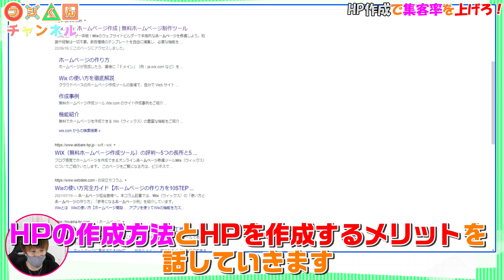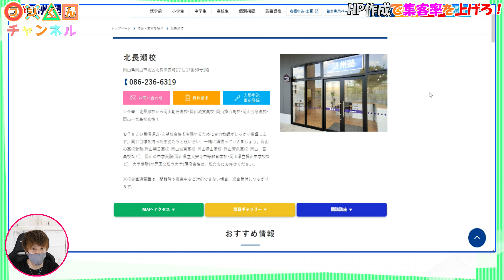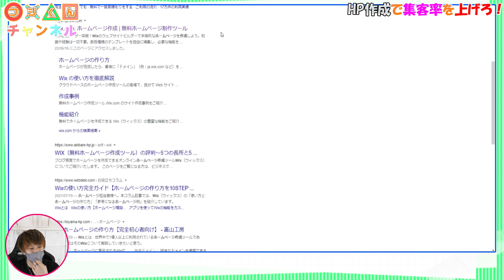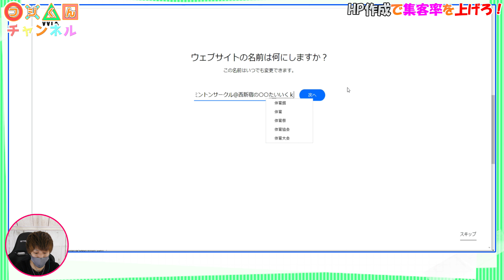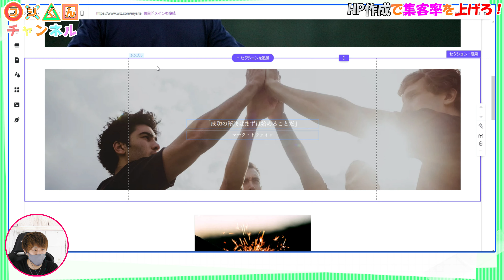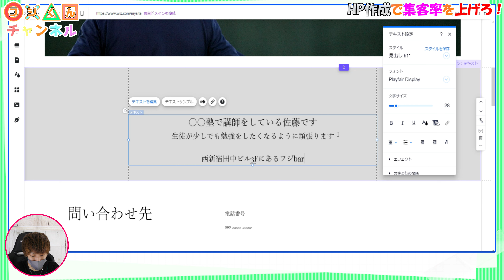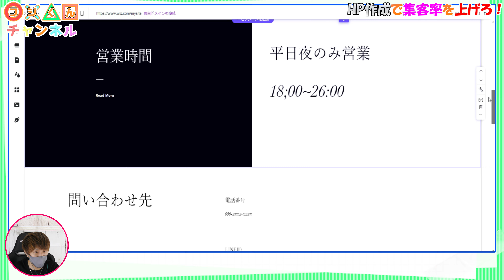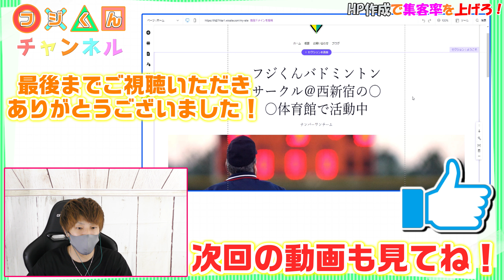【SEO対策】超簡単！無料でHPを作成する方法！自営業初心者の集客したい人がまずやること【必見】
自営業してる人がまずやることはホームページの作成です。
インターネットで検索されるということは現代において「最強」です。
現にこの方法で私は検索結果２位に１週間で到達し、
インターネットから集客しまくってます。

HP作成は費用も掛からず、
コロナ感染リスクも皆無のため

ぜひ投稿通知もお願いします😁

投稿についてはこちらでお知らせしております👍